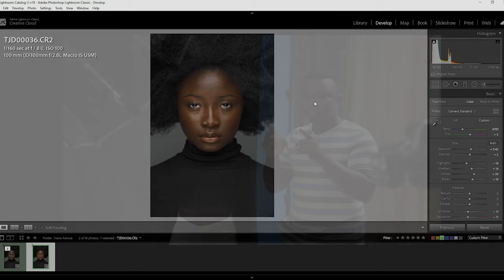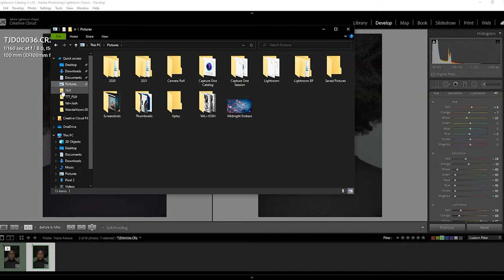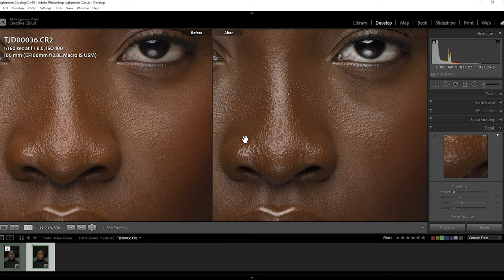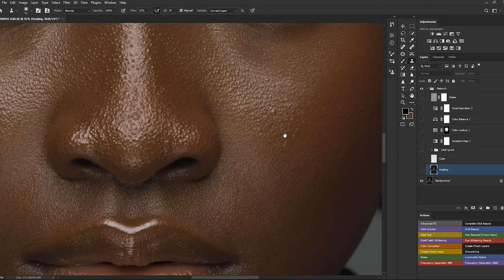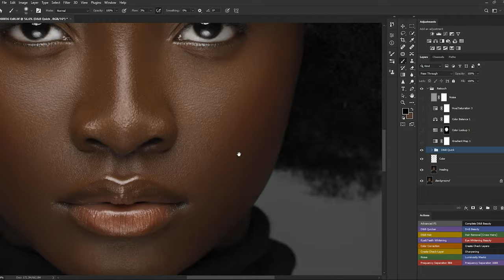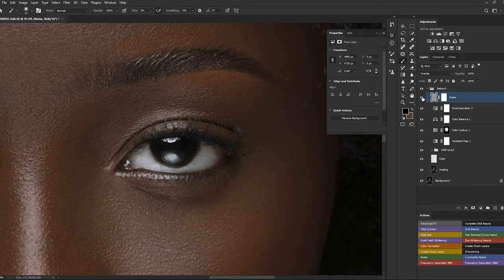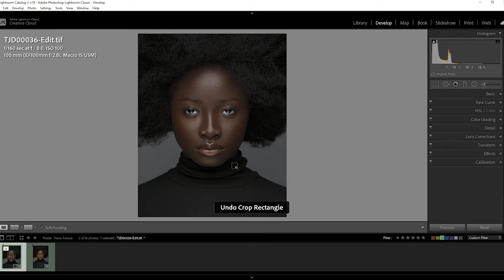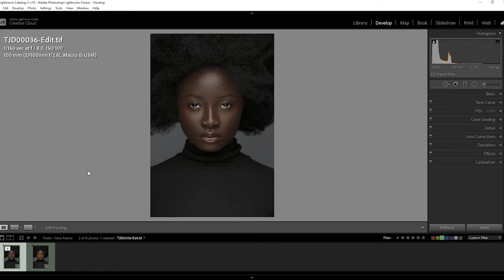HOW I EDITED THIS DARK SKIN MODEL I POSTED ON INSTAGRAM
After successfully gaining too much audience on the previous editing video, I decided to make also, an edit of this image on How I edited this too.